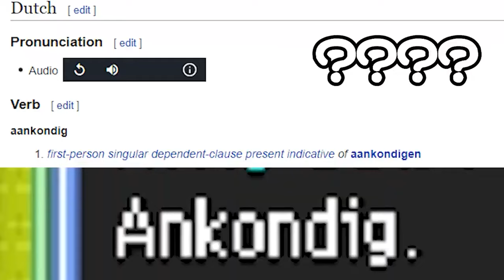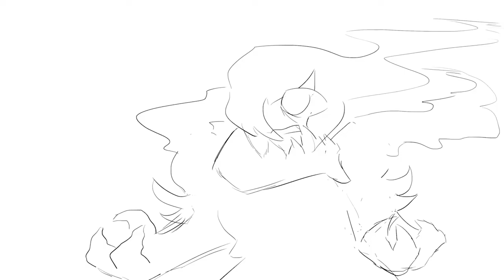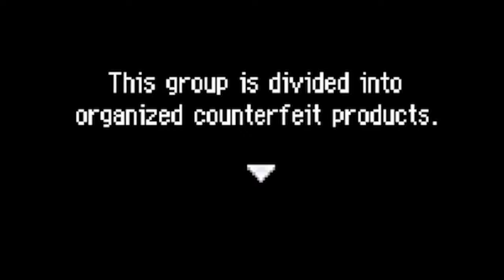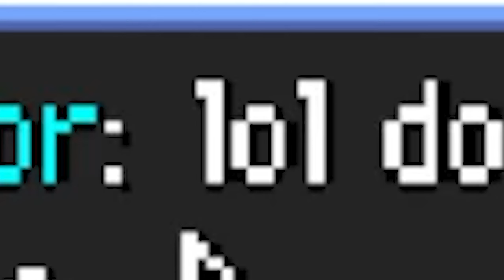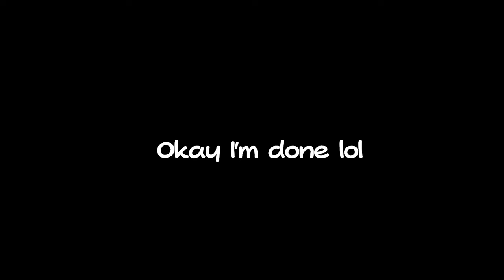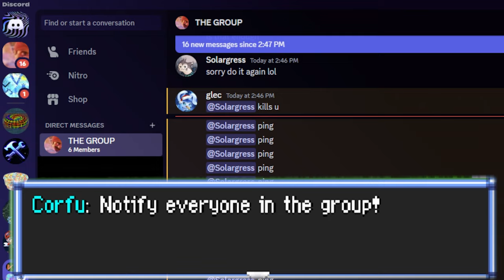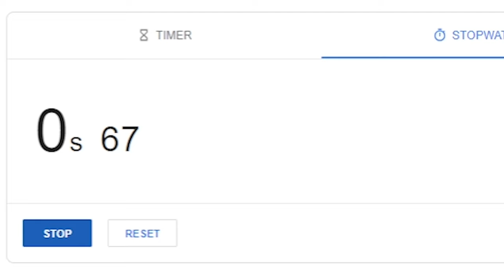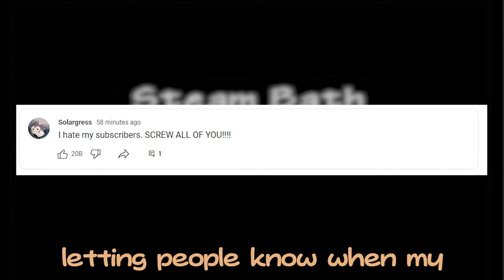Horribly Translated Mystery Dungeon is BRUTAL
These are the edited highlights of the THIRD stream from Pokémon Secret Cave: Bind The Sky! Here's the link to the patch if you want to play it yourself

Thanks to @AuraXalaiv  for helping edit this video!